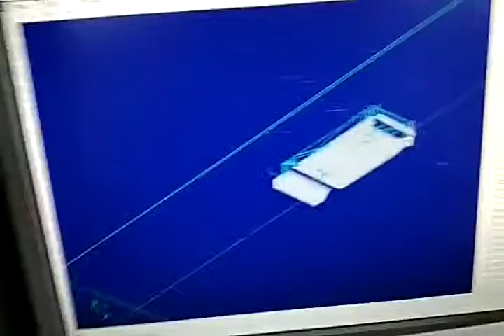ЧПУ фрезер по дереву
Первое впечатление